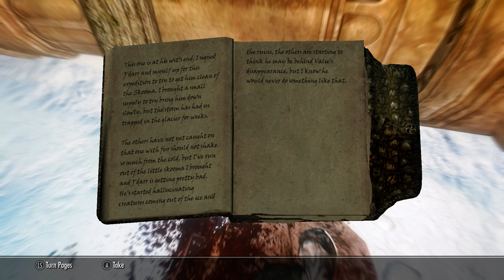Let's Play Skyrim: Uchiha Playthrough Part 23 - Journey To Blackreach Pt.1!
Mod List
+ASIS Patcher 1-42-5 Hacked
+Worlds Dawn - Enchanted Loot and RPG attributes in Skyrim
-Magiska
-ANIMCAM Hotkey - 3rd Person Vanity Camera - oblivion fallout workaround
+Player Headtracking
+Brawl Bug Plugin
+Brawl Bugs Patch - Plugins - Modder Resource
+OBIS - Organized Bandits In Skyrim
+Immersive Armors for UUNP Bodyslide
-Light Room
-FSM 2H sword Animations
-FSM 1H sword Animations in both hands
+YY Anim Replacer - Mystic Knight
-Oriental Swordsmanship animation of East Asia 2 Handed Non Spin Attack
-Oriental Swordsmanship animation of East Asia 1 Handed Attack
-Dawnguard Arsenal
-Crossbows for Bandits
-Blades Samurai Armour and Kimonos
-2Hand Sword Combat animations
-1Hand Sword attackpower Animation
+Immersive Armors for CBBE - TBBP - Bodyslide
+The Uchiha Clan
+Complete Crafting Overhaul Remade
+aMidianBorn Book of Silence Unique Items Content Addon
+aMidianBorn Textures For Immersive Armors and Lore-Friendly Armor Pack
+aMidianBorn Book of Silence Dragonborn DLC
+aMidianBorn Book of Silence - Creatures
-SKY Female Textures
-Equipping Overhaul Dual Shield
-Dual Sheath Redux
-SkyBleach - The Subtitute Soul Reaper Mod
-RandomIdleAnimation
-Imbued Weapons - Bloodskal Effect with any Melee Weapon
-HDT Equipment - Craftable Weapon Sling
+Immersive Armors v6 for NPCs
+Immersive Armors
-Throwing Kunai
-The Ningheim Race
-Jazeble Racemenu Preset (Ningheim Race)
+Brows
-Anime Ninja Sprint
+WARZONES - Civil Unrest 2015
-SeveNBase a custom FemaleBodyReplacer
-Real Girls Realistic Body Texture for UNP UNPB and SeveNBase - WIP
-DragonbornRace
-DIMONIZED UNP female body
+Crash fixes
-Illustrious HDT Cloaks of Skyrim
+Realistic Weapon Positions
+Equipping Overhaul
+Winter Is Coming - Cloaks
+The Notice Board - Dragonborn Patch
+The Notice Board
-TK Dodge
-Souls Quick Menu
+MainMenu
+Convenient Horses - Unique Frost
+Convenient Horses
+A Matter of Time - A HUD clock widget
+SG
-Immersive Content - Realistic Outdoor Lights
-More Bandit Camps
-Immersive Bandit Camps
+Realistic Lighting Overhaul
+Ursine Armor Pack UNP
-Immersive Armors for NPCs Revisited
+ApachiiSkyHair
+EyeCandy Sexy Warrior Outfit
+Dragon Carved Armor Set
+XP32 Maximum Skeleton
+HDT HighHeels System
+True Storms- Climates of Tamriel v5 patch
+True Storms - Thunder and Rain Redone v1.5
+Climates Of Tamriel-V
-Ultimate HD Fire Effects
+Wearable Lanterns
+Safety Load
+PC Exclusive Animation Path
+RaceMenu Overlay Compilation
+Cooking Expanded - Realistic Needs and Diseases Compatibility Patch
+Cooking Expanded
+The SPIKE ESM
+Realistic Needs and Diseases
+RaceCompatibility with fixes
+KS Hairdos - HDT Physics
+HDT Physics Extensions
+Immersive Weapons
-Immersive Patrols
-Skyrim Immersive Creatures - Weapons and Armor Fixes Remade Patch
+Fair Skin Complexion
+ShowRaceMenu Precache Killer
+RaceMenu
+Naruto Ultimate Overhaul
+Unofficial High Resolution Patch
+SkyUI
*Unmanaged: Dawnguard
*Unmanaged: Dragonborn
*Unmanaged: HearthFires
*Unmanaged: HighResTexturePack01
*Unmanaged: HighResTexturePack02
*Unmanaged: HighResTexturePack03

(for videos that make use of music tracks) Link to Playthrough Mod Pack